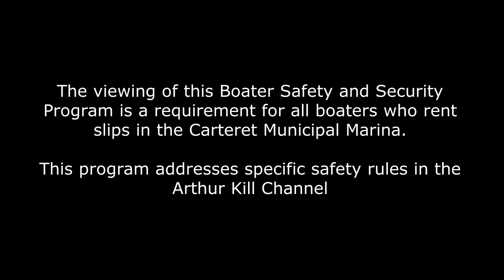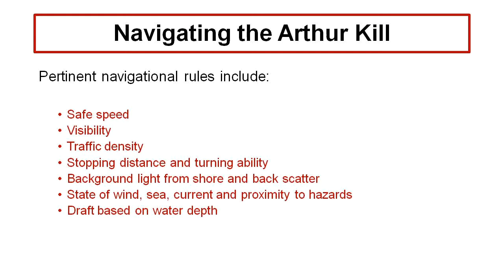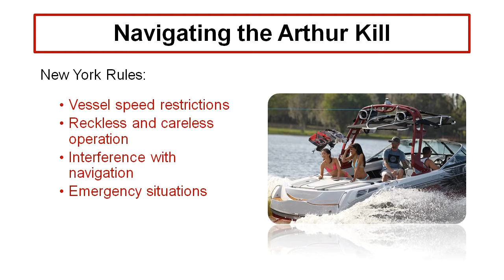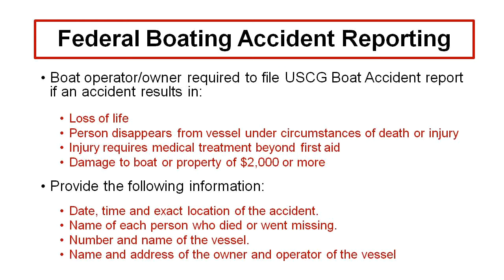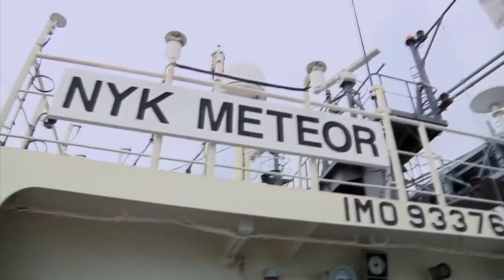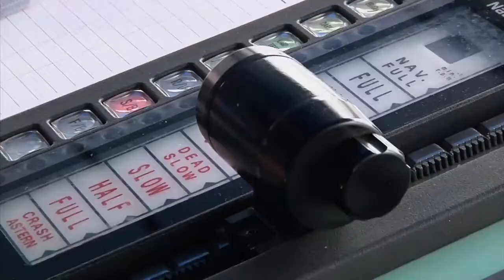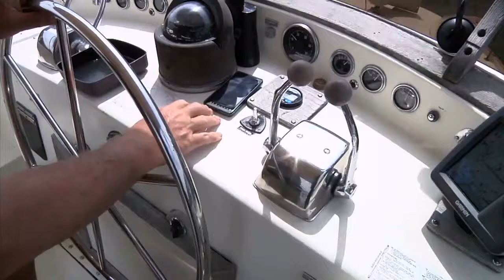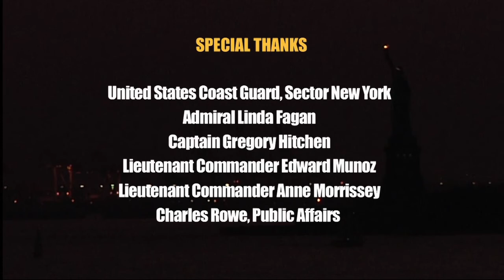Carteret Marina Navigation & Safety Video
This is the required video for all boaters renting a slip at the Carteret Municipal Marina. It details essential navigation and safety information for the local waterway and the Carteret Marina.